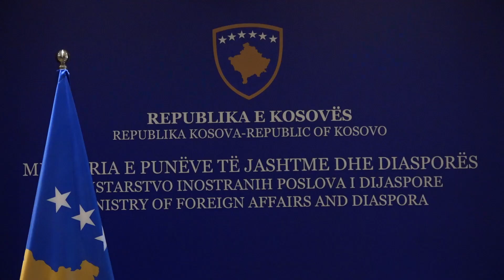Gërvalla: Akterë brenda BE-së po punojnë për ndarjen e serbëve në Kosovë